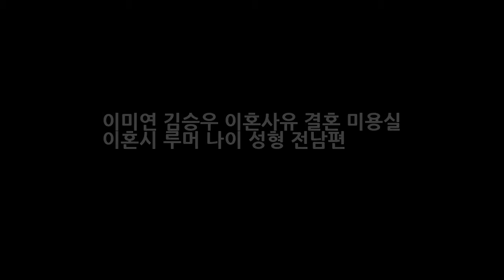이미연 김승우 이혼사유 결혼 미용실 이혼시 루머 나이 성형 전남편 DKO 뉴스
이미연 김승우 이혼사유 결혼 미용실 이혼시 루머 나이 성형 전남편 jtvc 뉴스룸에서 배우 이미연이 유아인을 언급해 화재인데요. 종합편성채널 JTBC JTBC 뉴스룸에서는 이미연이 등장해 손석희 앵커와 대담을 펼쳤습니다. 한편 이날 손석희 앵커는 이미연에게 이번 영화 좋아해줘에 같이 출연한 유아인에 대해 언급한 것인데요. 이에 이미연은 유아인의 이름을 듣자마자 웃음을 터뜨렸다고 합니다.